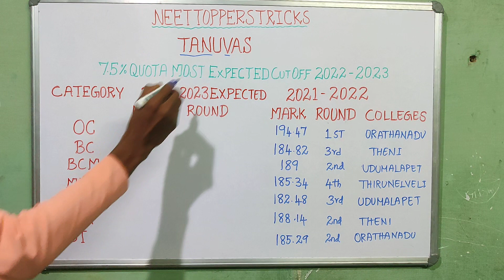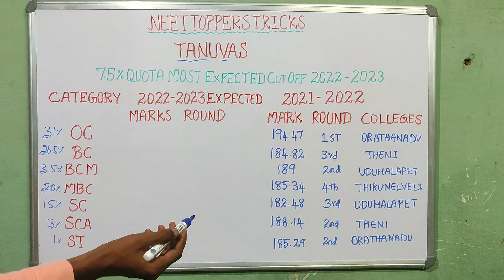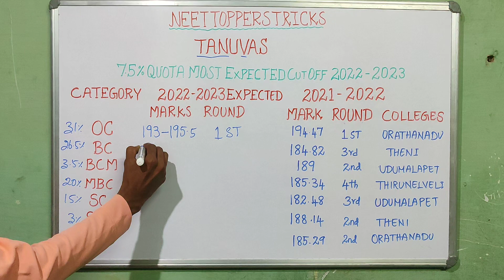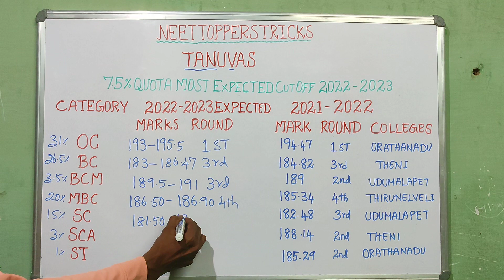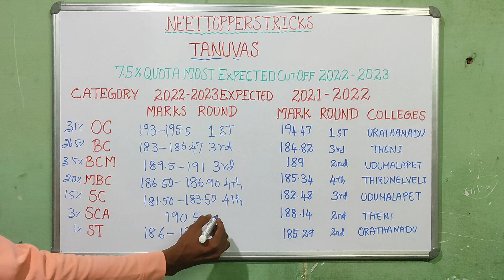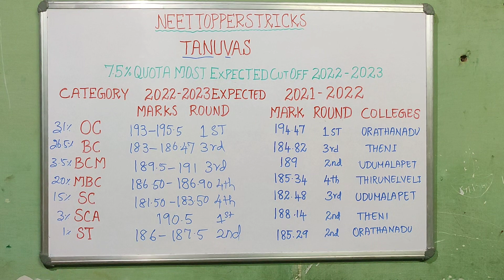TANUVAS 2022-2023|7.5% QUOTA MOST EXPECTED CUTOFF IN VETERINARY COLLEGE|LASTEST UPDATE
11th/12th/neet/icar/cucet entrance exam short tips and tricks # ncert line by line#neet#cucet exam icar exam#sreenivas#neet toppers tricks

Th

sreenivas, mohan